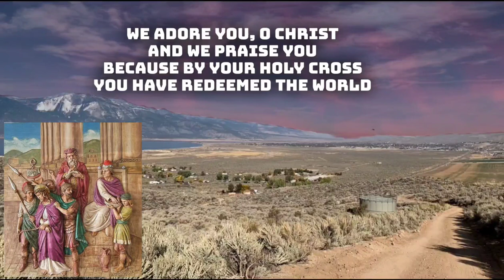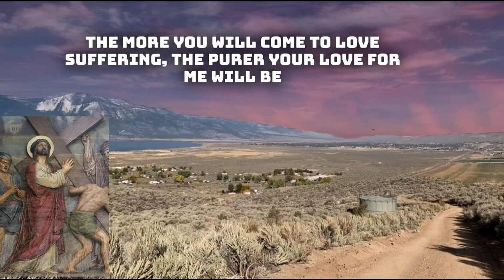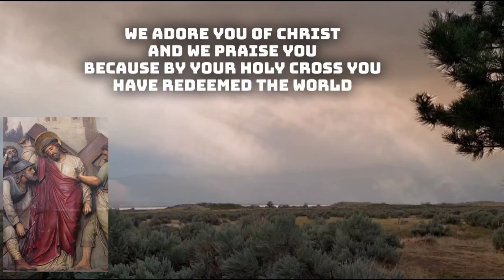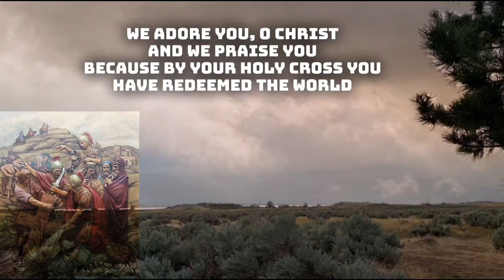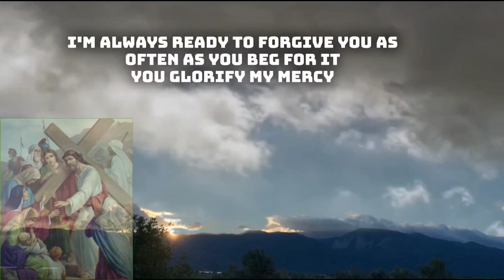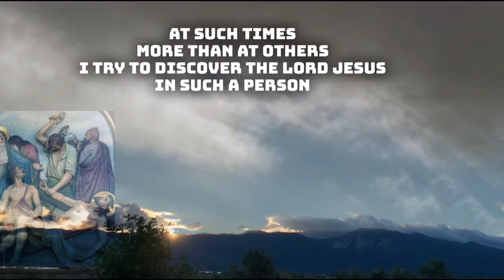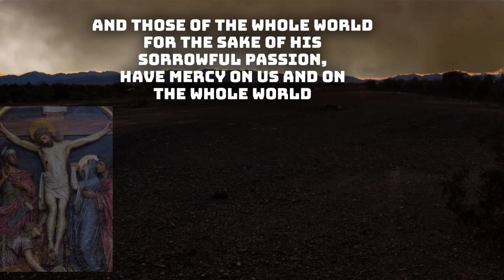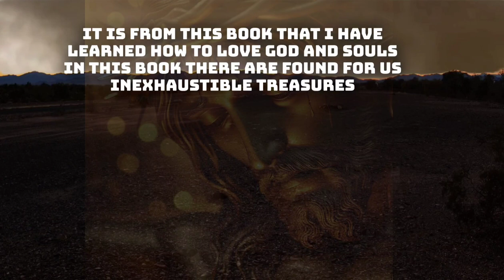Divine Mercy Stations of the Cross (Re-Mix)@ilovecatholicprayer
This is The Divine Mercy Stations of The Cross Re-Mix.